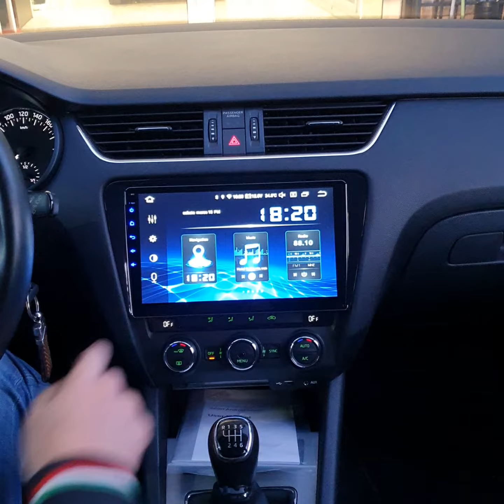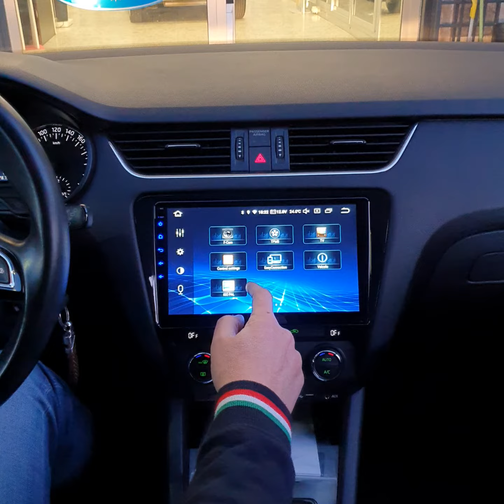Skoda Octavia car tablet shop.audioelite.it